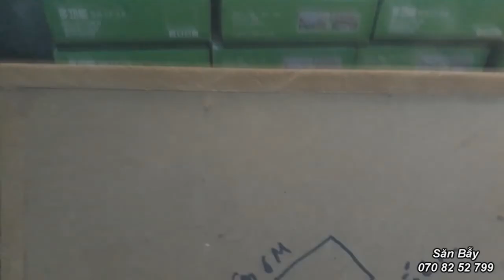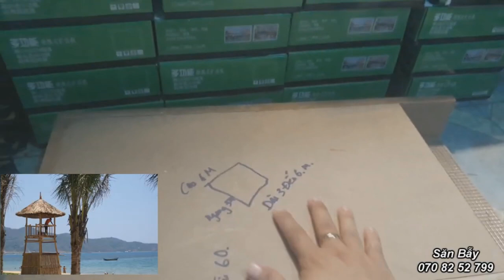Tiếng Gọi Dơi Muỗi Nuôi Lấy Phân - Máy Và Âm Thanh Tiếng Dơi Và Cách Sử Dụng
AE coi đầy đủ hơn ở đây Khi nhận hàng ra sao bấm vào CÁCH LÀM THÙNG NUÔI DƠI . CÁCH BẮT DƠI MUỖI . TẤC cả ae có thể tìm kiếm ở kênh : SĂN BẪY Cách làm thùng nuôi dơi ,Tiếng Dơi Muỗi Gọi Bầy Cách nuôi dơi muỗi lấy phân , máy gọi dơi về chòi , hướng dẫn nuôi dơi lấy phân ,